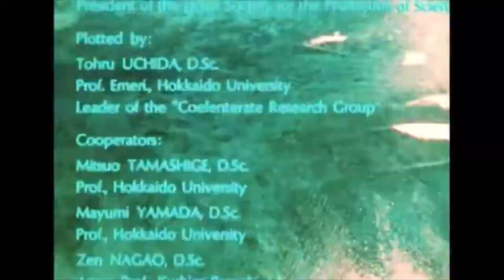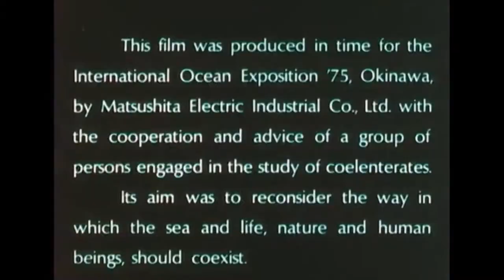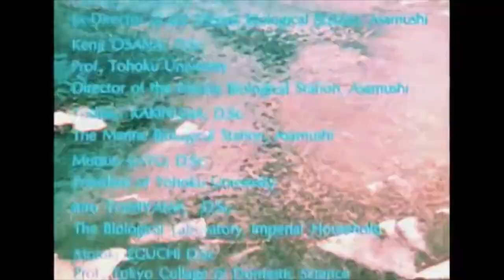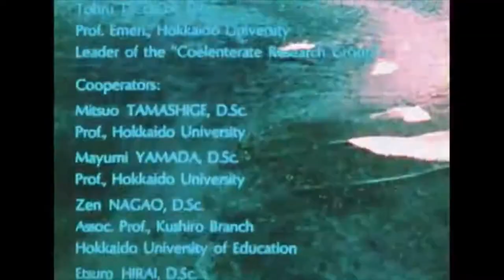the0 - talbot mundy